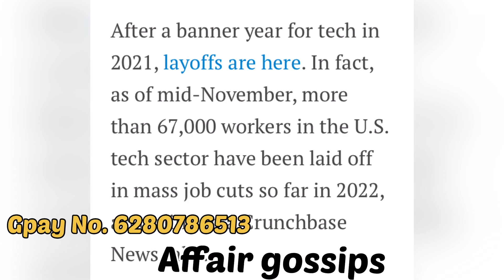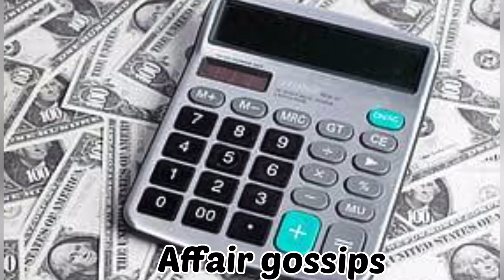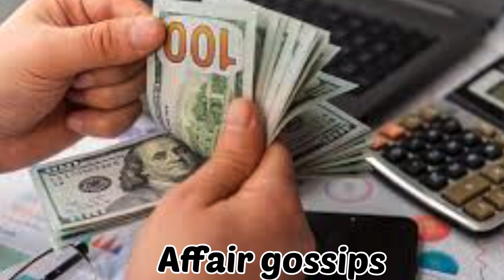American economy in mass layoffs this time ☹️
See the latest news 🗞 everyday